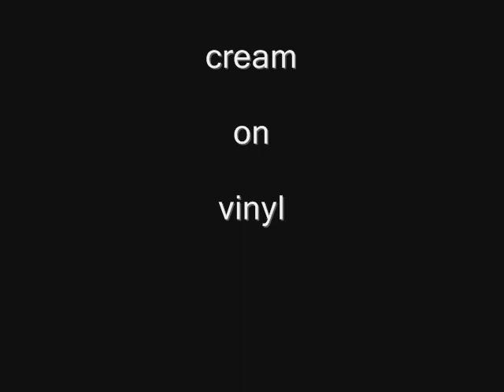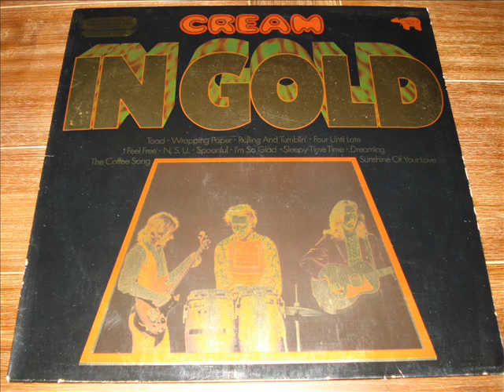cream vinyl (crossroads)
cream on vinyl, enjoy!!!